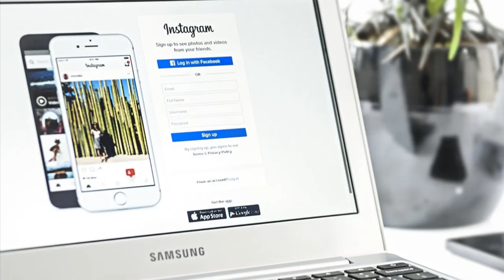Jeff LaBar ,Cinderella Guitarist Jeff LaBar Dies At 58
Cinderella guitarist Jeff LaBar has died at the age of 58.
The legendary rock guitarist passed away on Wednesday (July 14), LaBar was a member of the popular glam metal band Cinderella since 1985, when he replaced their original guitarist Michael Schermick